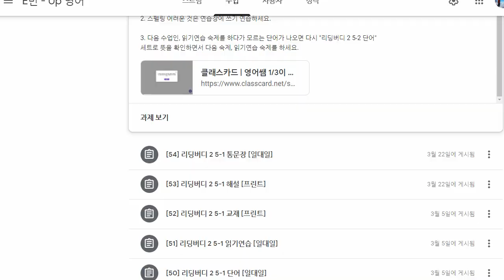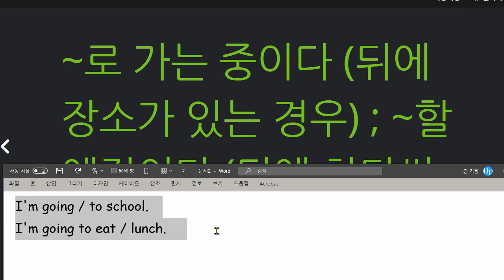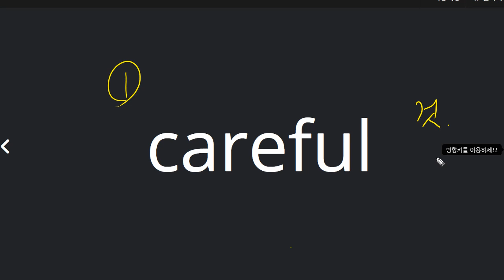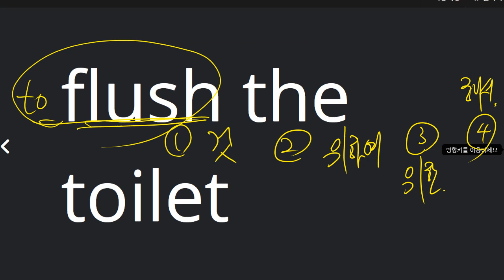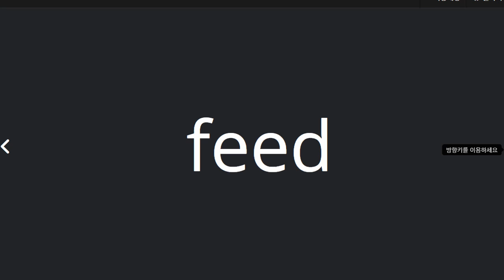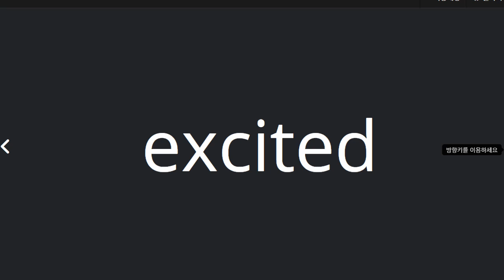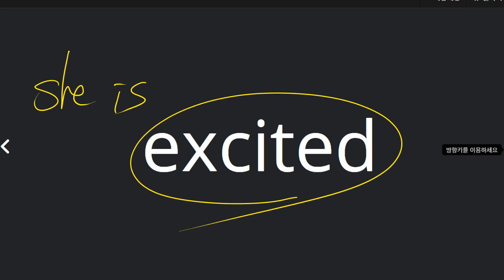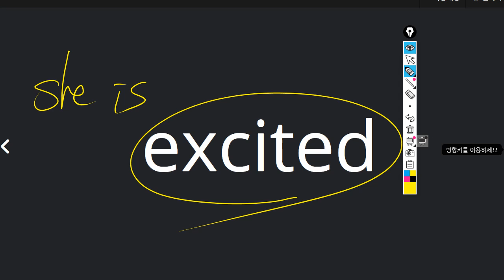원혜민 2021 05 18 단어